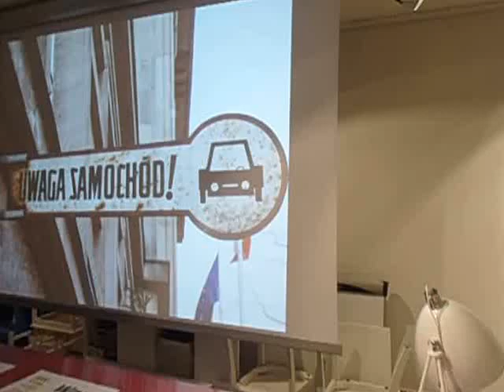DAMY RADĘ,GDY MAZUR ZA DORADZANIE NA STRONĘ PEPICZKÓW PRZEPĘDZIMY I PO LICHWIE!!!